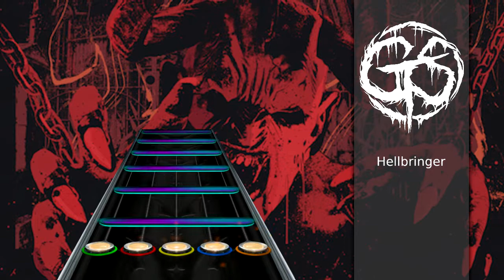Get the Shot - Hellbringer (Clone Hero Custom Song)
If you'd like to support me even further, please consider tipping me over
Every kind of support is much appreciated!